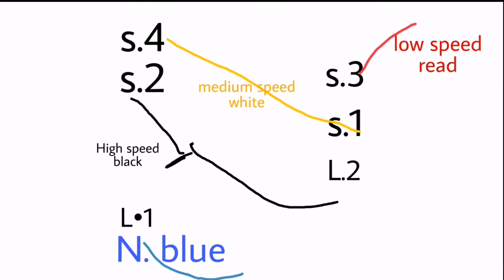3 speed cooler motor winding। cooler fan repair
hello friends welcome to technical up aabid
3 speed cooler motor winding at home
cooler repair at home,

technical up aabid
malik electrical
#3 speed cooler motor winding
#3 speed cooler motor connection,
#3 speed farata fan winding
#3 speed cooler motor winding connection
#3 speed motor winding
cooler winding 3 speed
cooler winding 24slot
cooler winding data
#24 slot cooler fan winding
three speed cooler fan winding
cooler fan winding kaise karen
how to wind the cooler motor
how to repair a 3 speed cooler motor
how to winding cooler motor
how to repair 3 speed cooler motor
cooler motor winding data
Aabid
24 slot cooler motor winding